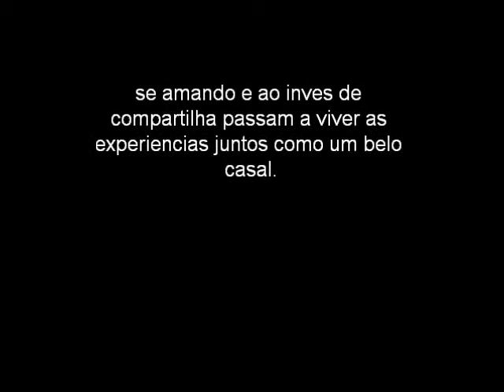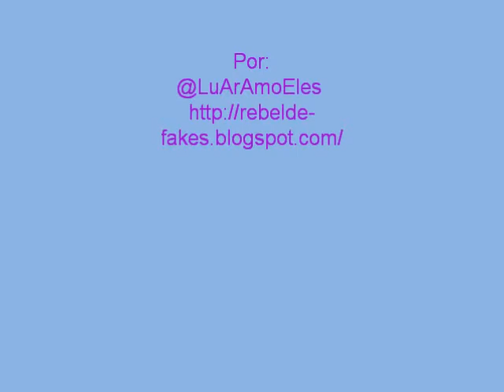Homenagem ao Casal LUAR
Espero que gostem sz*